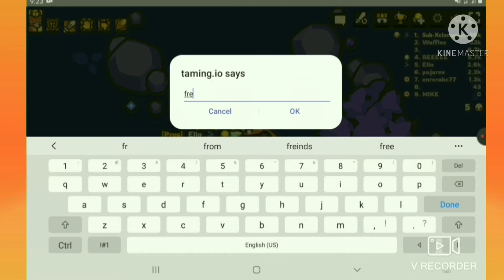TAMING.IO NEW BEST